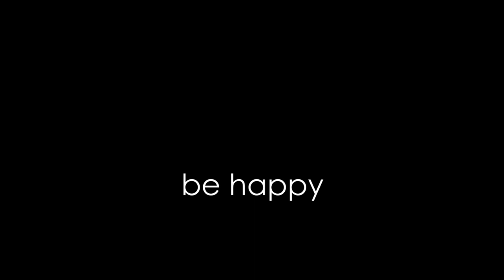White noise - FAN & Binaural Beats - 148Hz Singing Bow for rest & relax 8h Black screen DEEP SLEEP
White noise with FAN & Binaural Beats up to 148Hz Singing Bow is great music for rest & relax 8h Black screen DEEP SLEEP

We have created for your mind and body a compilation of sound waves of noise from household appliances such as a modulated frequency fan and white noise for the best result for you. This sound plunges your consciousness into alpha and theta states when your brain starts working in the background in such a way that it increases the efficiency of work, creative activity, and even simple relaxation when thoughts and brilliant ideas for work and study themselves come to you . The sound can be made at a different volume that is comfortable for you, but the effect will still occur.
Success, good luck to you, well-being and prosperity,
peace and good

Binaural beats a special music helps to prevent the excessive stress and release happy hormones in the brain. That's why for a short term you will feel happy and excited to do particular work.

It's beneficial when you feel lonely and in a situation like not doing anything.
The Angel Number frequency of 1111Hz - also called “Frequency of Angels” - helps to tune into the present moment and connect to the spiritual Love and angelic Energy that is available to us at any time, wherever we are and wherever we go. This frequency is here for you as a spiritual source of love and healing, given to you by your guardian angel, your spirit guide, or however you call your own spiritual source.

The music in this video is an original 1111 Hz Angel Number frequency composition and has not been artificially tuned to the frequency of 1111Hz afterwards. I am convinced that, composing 1111 Hz music in its original frequency, will lead to better results when it comes to deploying the positive spiritual energy of this particular Angel Number frequency.

According to numerology, the number 11 is a “Master number”. It signifies intuition, insight, and enlightenment, while 1 itself stands for creation, leadership, and manifestation. When paired together, 11 11 is perceived as a message from the Universe to become conscious and aware. The Angel Number 1111 encourages us to step out of our comfort zone and grow spiritually, mentally and emotionally, while providing us with all the protection we need.

Seeing 11 11 may signify that your spirit guides are attempting to contact you. 11 11 is also said to be the number of spiritual awakening, meaning that you are on the right path and your actions are aligned with your soul’s purpose. In other words: Seeing 11 11 is a good sign! 😊 An energetic gate is being opened in which you can experience spiritual awakening and growth.

If you keep seeing 11 11, you are probably undergoing a process of spiritual awakening. You are on the right path and you're being assisted by your spirit guides and the Universe to consciously grow and expand. Pay attention, be aware, and remember to stay grounded in the present moment!

Each angelic number (or: “AN” for Angel Number) is linked to its corresponding angelic frequency. Each frequency exists with a purpose and can help you in different stages of your life. Whether you are feeling weak, uncertain or in need of strength to carry on with your current plans and projects, there is a different frequency that can help you. Angel Number also frequencies help to engage more deeply in the mystery and wonder of existence. Understanding, that there is an “Intelligence” much greater than ours at play and there is much more around us than we are able to perceive and/or even imagine.

Feel free to listen to this originally composed 1111 Hz Spiritual Love and Angelic Energy Angel Number Frequency healing meditation music with headphones at a moderate level or - if you prefer - just let this 1111Hz Angel Number frequency flow through open space. As long as it is good for your body, your heart and your soul, it will be good for you.

It also helps in boosting your memory and your cognitive skills of the brain. for more information you can check out our site.
One of the biggest problems modern society has is not believing that happiness comes from the inside. As the old saying goes "Money Can't Buy Happiness" until you truly believe this, you will never be truly happy. There is more to life than material possessions.

Meditation is very important in reaching that spiritual happiness and allowing your body to relax and feel stress free. To do meditation properly might take a bit of practice because your mind has to block all the outside distractions.

Your mind has to reach a specific frequency range in order to reach the proper meditation mindset. There are specially recorded Binaural Beats that will help you reach the true meditation mindset in minutes

be happy